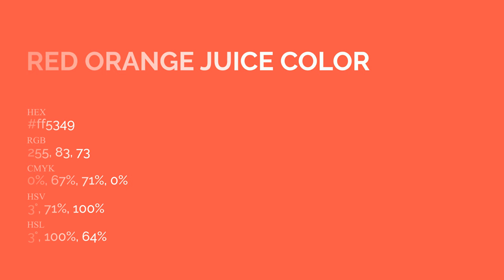Red Orange Juice color ff5349 hex Cool Orange color ff5349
What color is Red Orange Juice ? ff5349 hex, Cool Orange color ff5349

Hex ff5349 Color Code is also known as Red Orange Juice color